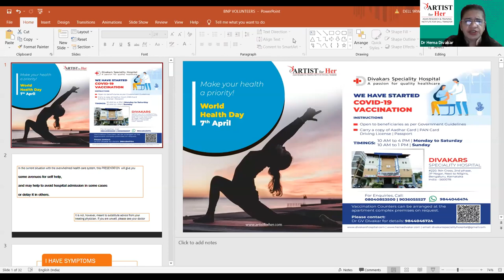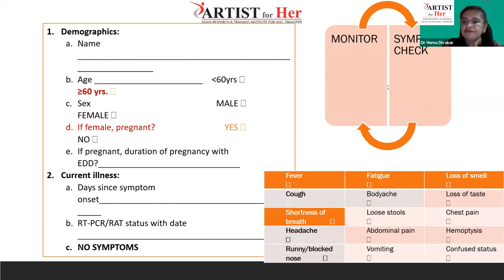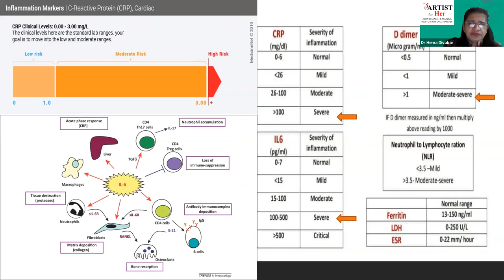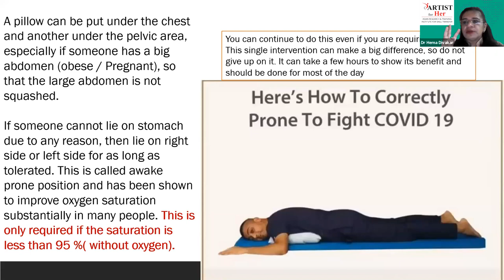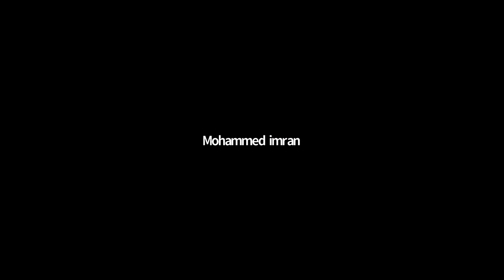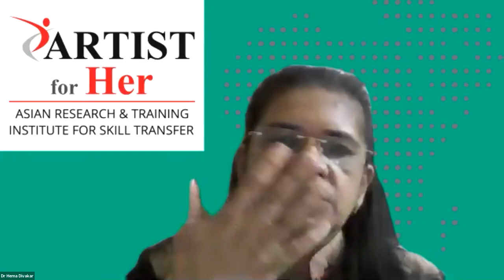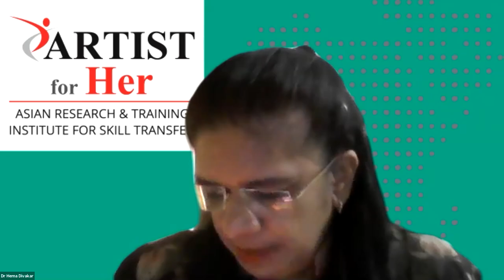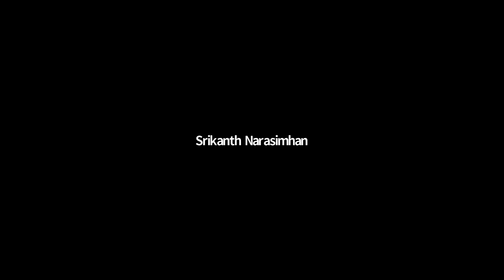Covid management by BNP volunteers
A session with doctors and volunteers on managing home isolation, hospital transfer and support while waiting for hospital beds.